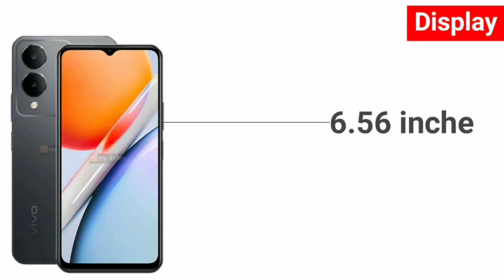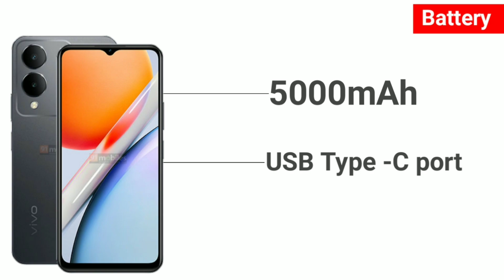Vivo Y36m Unboxing in Hindi | price in india | Lunch Date in india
My Wall Stickers Wallpaper
Black Baground Parda
Dslr Camera Coming soon.

Kundan Kapri
From - Dumka Jharkhand ( India )kundankapri